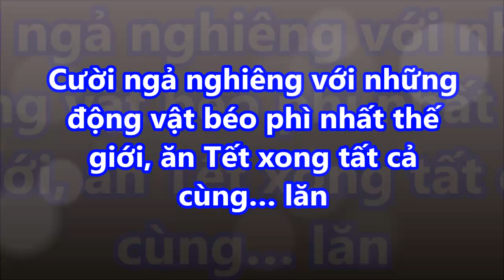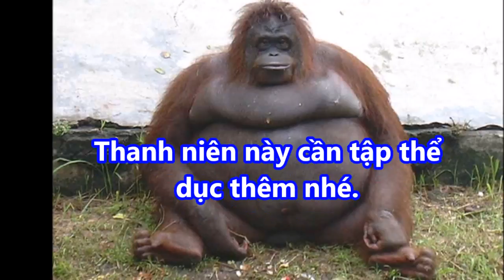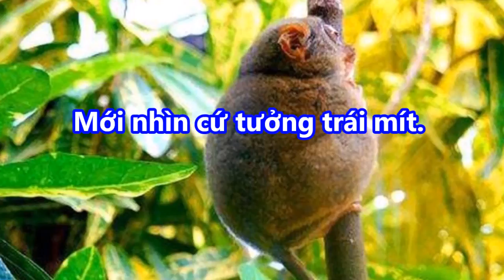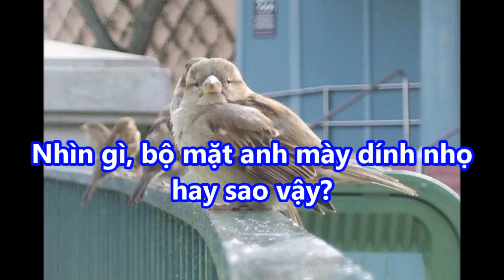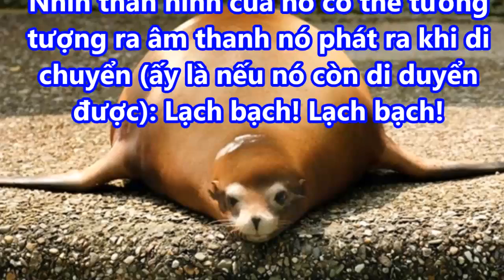Cười ngả nghiêng với những động vật béo phì nhất thế giới, ăn Tết xong tất cả cùng… lăn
Cười ngả nghiêng với những động vật béo phì nhất thế giới, ăn Tết xong tất cả cùng… lăn giaimasuthat, lakychannel, bian, chuyenla, kyla, chuyen kho tin, Chuyen kinh di, bi mat, kham pha, the gioi,